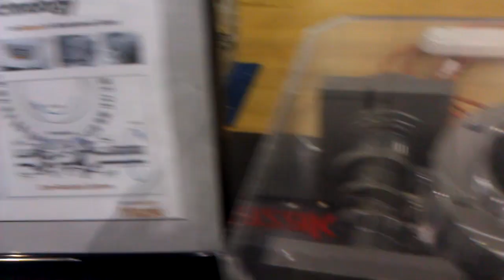Mazak Roller drive demo